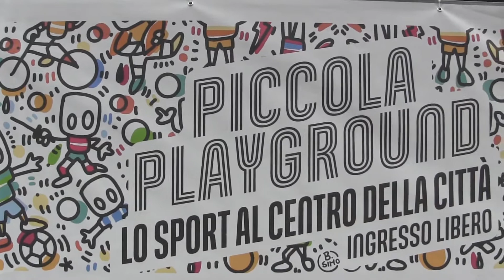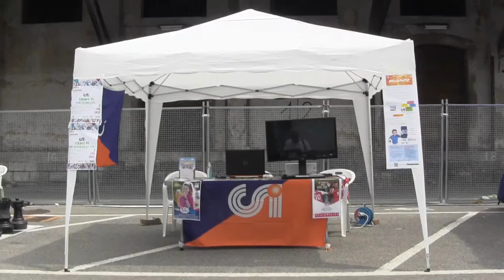03 07 2021 LECCO PICCOLA PLAYGROUND LO SPORT AL CENTRO DELLA CITTA'